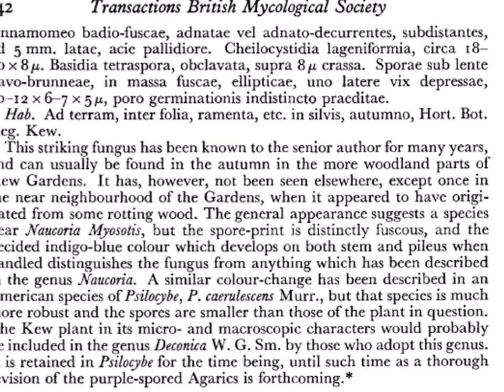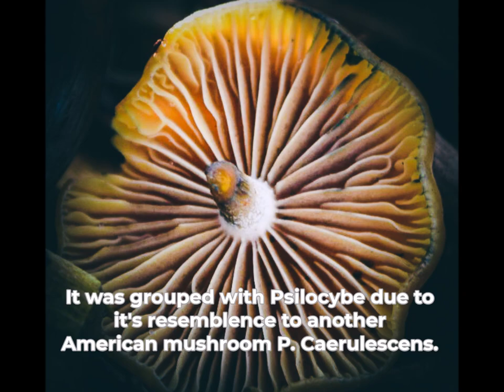Psilocybe Cyanescens - A Brief History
Revisited some of our favourite images of Psilocybe Cyanescens from Autumn 2021in addition to replacing our original video that was removed. Chucked some interesting facts, common characteristics and history for good measure about this beautiful fungus. Autumn is nearly up on us so stay safe and use all the available resources for correct identification of any wild mushroom. Happy foraging.